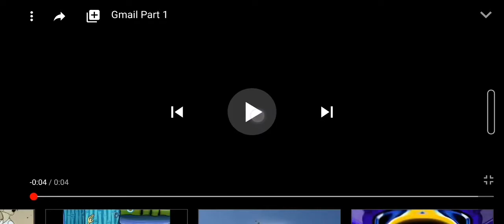Hotel MARIO TOASTERS Every TNT!